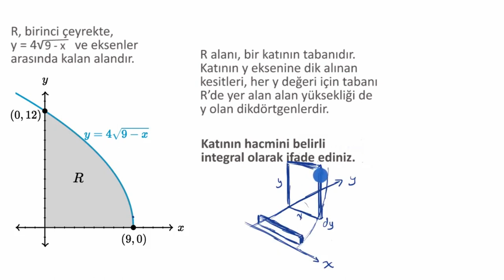y Eksenine Paralel Kesitlerin Hacimleri (Matematik) (İntegral Kalkülüs)